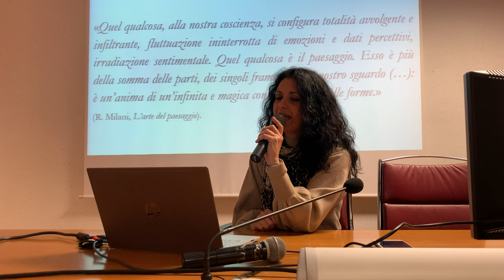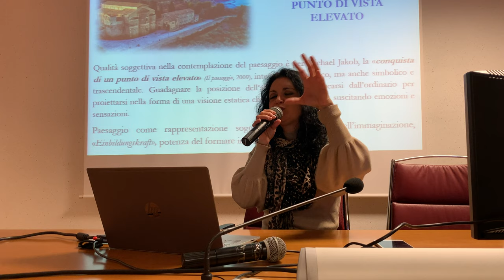"Il paesaggio e la didattica della bellezza". Relazione della prof. Luana Di Profio